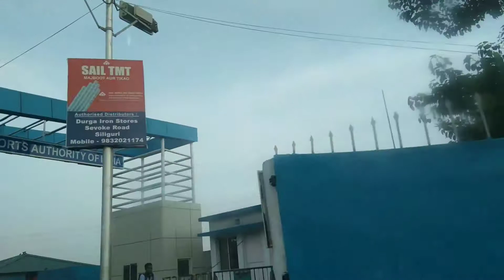Bagdogra Airport to Siliguri || Funny talking || Distance 12 km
Apko ye video achi lagi ho to,

🔔🔔Bell icone ki ghanti ko jarur dabaye,

Taki hamari saari video ka ap aasani Se aanand utha sakte hai,

Aur sath hi hame comment karke bataye ye video apko kesi lagi

Hame jarur bataye apni ray.